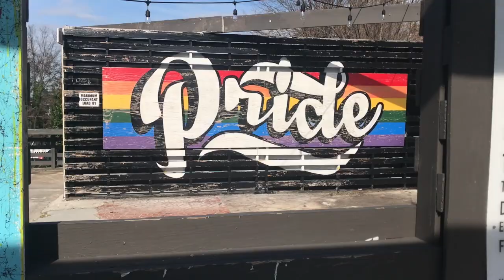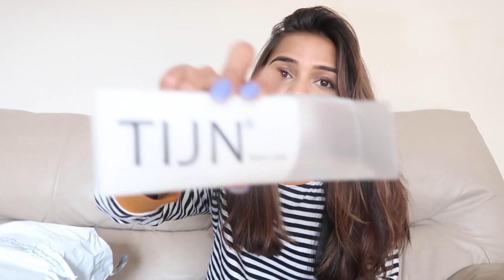new macbook, amazon teddy coat, thrifting | vlogmas 2019?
vlogmas challenge day 1 -- unboxing new macbook and some amazon favs, check it out!

blue light glasses
face hair remover
teddy coat